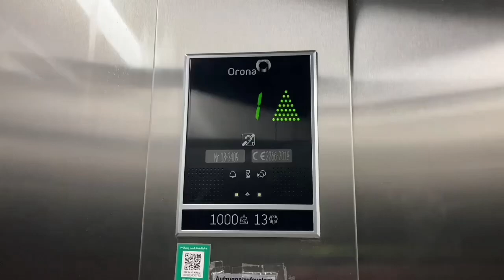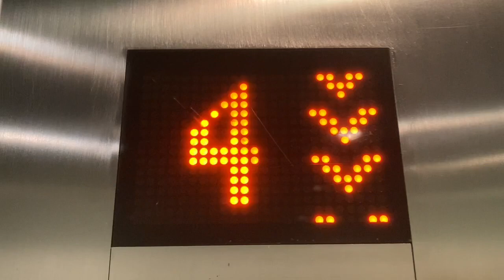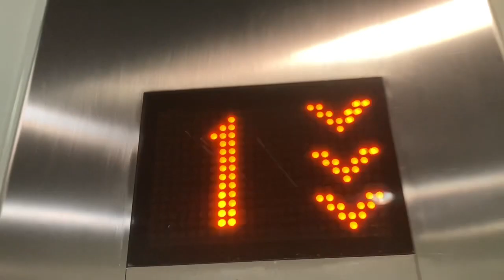KONE Aufzug in Bürogebäude in hamburg Kleiner Burstah